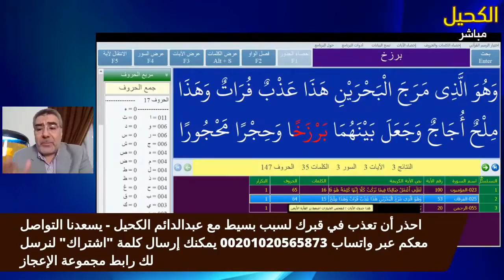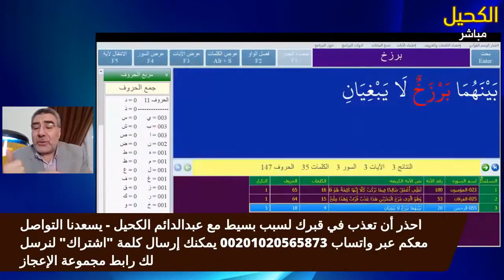ماذا تعرف عن البرزخ بين حياتين | عبدالدائم الكحيل